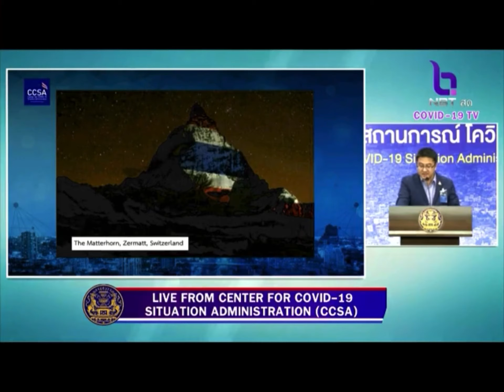Covid-19 Daily Briefing in English: April 25, 2020 by CCSA Thailand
April 25, 2020. An update from the Thai government regarding Thailand’s COVID19 situation. reporting from the Center for COVID-19 Situation Administration ( CCSA ) at Government House Speaker : Mr . Natapanu Nopakun Deputy Director-General of the Department of Information and Deputy Spokesperson of the Ministry of Foreign Affairs
Credit: full credit to Live NBT2HD Facebook live
This video is just uploaded as a purpose of awareness and information about the Covid19 ituation in Thailand for foreigners who live in Thailand